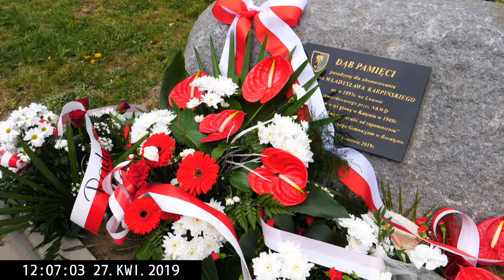Video relacja z uroczystości upamiętnienia Ofiar Zbrodni Katyńskiej